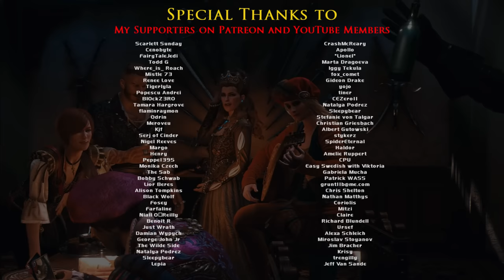I found a woman who eats her husband. (Witcher 3 Secret)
An incredibly grim Detail in the Witcher 3 - The quest giver of Love's Cruel Snares found eating the body of her husband. She is likely related to the cannibals nearby.